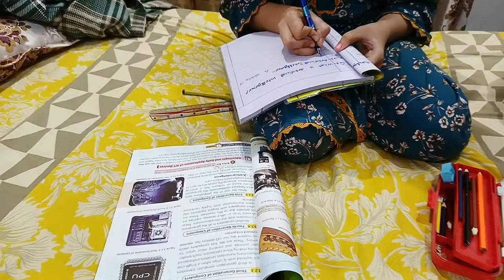Eid hui khatam || Phir se purani routine start kr di || Busy Morning routine🌞 || dinner recipe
family vlog/morning to night routine/my afternoon to evening routine/ family vlogs/daily vlogs/daily vlogging/Pakistani vlogger/ Pakistani vlogs/ productive morning routine/Urdu Hindi vlogs/ Pakistani housewife routine vlogs/Indian housewife daily vlogs/cleaning motivation/ how to clean house/ kitchen routine/Pakistani housewife cleaning routine video/ Indian housewife cleaning vlogs/house cleaning vlogs/vlogs/dinner/dinner recipes/dinner ideas